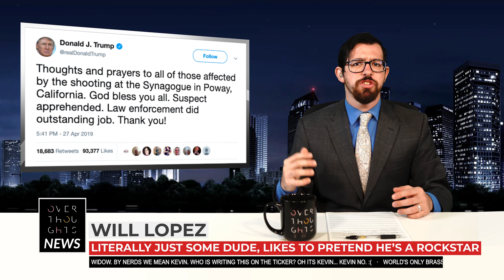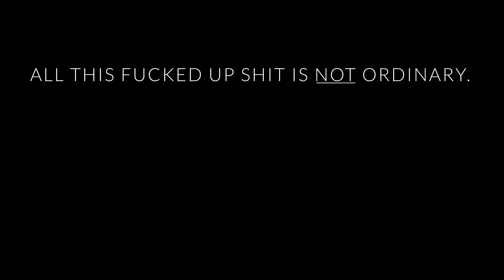OVERTHOUGHTS - ORDINARY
Ordinary is the second single from Baltimore-based Pop/Rock band Overthoughts.

Written by Overthoughts:
Will Lopez - Vocals, Bass
Mike Busch - Guitar
Alec Leventis - Trumpet
Kevin Goren - Drums, Percussion

Featured musicians include Andy Dawson (Trombone) and Zach Foote (Bass Trombone)
Choir Members: Lewis Blandon, Rebecca Clay, Ben Constantinides, Lori Crossland, Brenna Theresa Diehl, Erica Ferguson, Zach Foote, Marian Garven, Jackie Hynes, Ana Johns, Ashley Kutcher, Jordan Leventis, Ally Lind, Louise Lopez, Laurencio Lowe, Penny Manousoff, Noah Pierre, Dan Plante, Rhett Repko, Mimi Rinaldi, Ilyssa Rubin, Nick Sperlein, Cecelia Sugarman, Eric Taft, and Jacob Zeranko
Recorded, produced by Will Lopez & Donny Ingram
Mixed by Dreamcatcher Studios
Mastering by Rogue Planet Mastering
Extras: Alex Bacon, Andy Dawson, Shawna Elliot, Scott Homebrew, Bryan Matthews, Michael Matthews, Kati Mayers, Michael Sullivan, and Megan Threatte
Music video and album art by Louise Lopez of Backroad Opus Films

Lyrics:
A drop in the ocean, a single grain of sand
Another face in the crowd without a stone in hand
Extraordinary times make ordinary minds
We’re desensitized, unmotivated, polarized, humiliated

We’re ordinary people in extraordinary times
A planet of hate a crime a senseless paradigm
We witness tragedies, travesties through a telescopic lens
Thoughts and prayers and post and shares do nothing to make amends
But if sense replaced these shipments of rhetoric and riddance
We could free a world afflicted with compassionate indifference
We’re removed and apathetic like a localized anesthetic
It all seems so poetic it’s not a hypothetic

I scream without a voice
Dream that I have any choice
What can I do now
What can I do

We promote hypocrisy parading as democracy
Policy not morality, fallacy not reality
The only things that I can see is errant abnormality
Straying from the solace seen in reason and rationality
The breaking news is breaking my brain in two
I’m stressing and straining to see the forest for the trees
But the leaves are fading
To match my dimming confidence in common sense and competence
The consequence has blinded me
Averted eyes refuse to see

I’m ordinary

It’s hard enough to just exist
Our hearts and can and bust but it’s
An emphasis on selfishness
When left to fate our world is shit
All that evil needs to succeed
Is our belief that we are free
When it comes to this we won’t resist
Well just dismiss it so this
Call to the abyss is proof that

Its ok this is ordinary now
All this fucked up shit is ordinary now

I’m ordinary
I’m ordinary
I’m ordinary
I’m ordinary